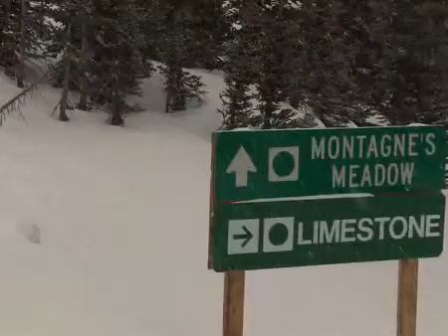wirw020809selPowderPlex002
Week In Rewind Feb, 1st- Feb 8th